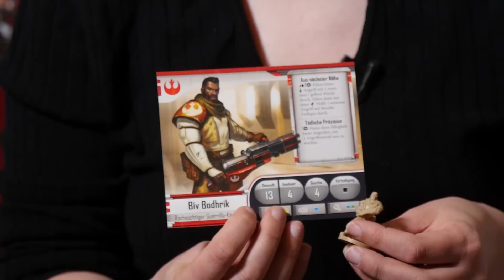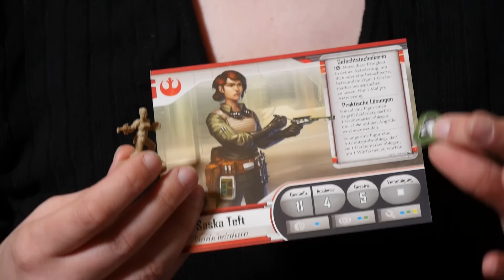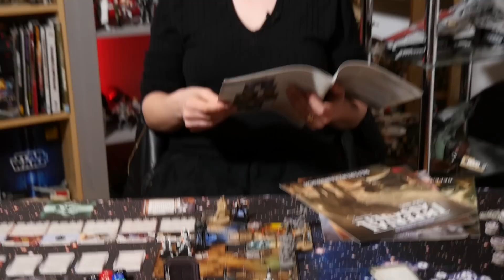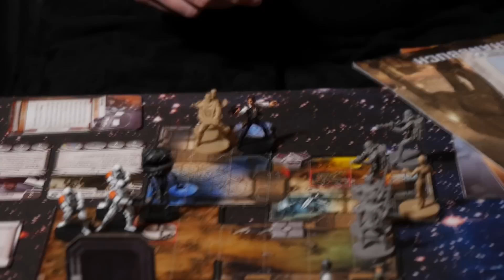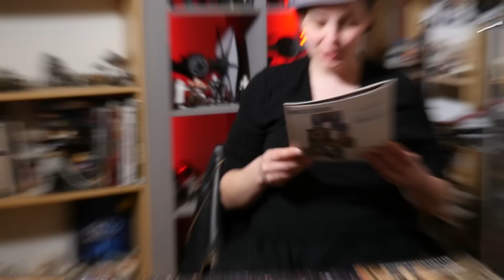Imperial Assault: Im Schatten der Zwillingssonnen - Let's Play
Mháire und Nico (von hinter der Kamera aus) spielen im Live Stream auf twitch das AddOn zu Imperial Assault. Das hier ist der Mitschnitt, gespielt wird die 2. Mission.